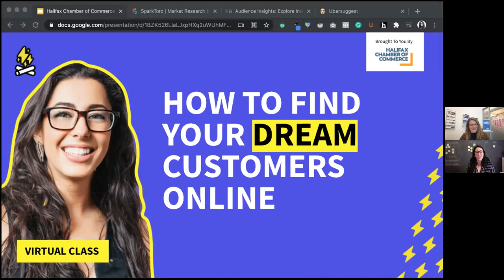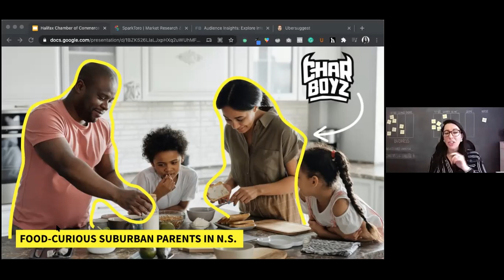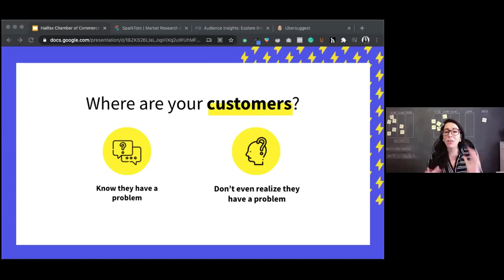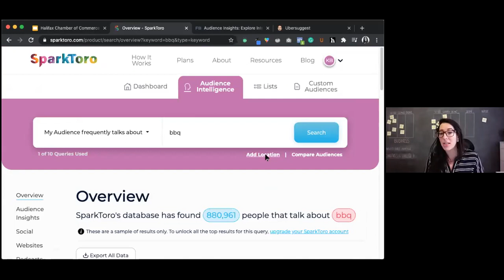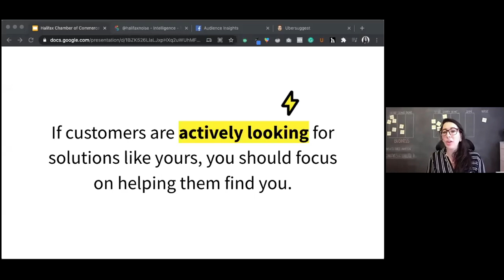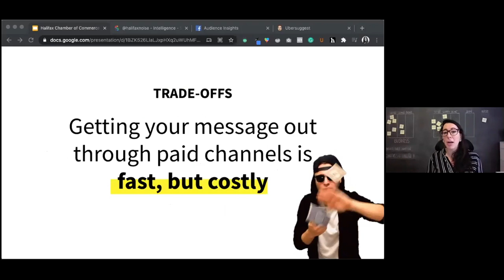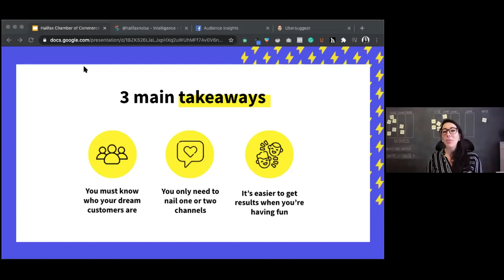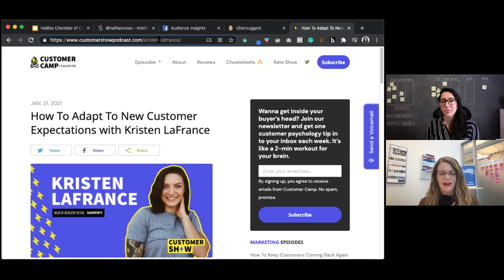CHAMBER MASTERCLASS: Finding Your Dream Customers Online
The internet is a big, noisy place. It’s impossible to be everywhere and do “all the things” – founders will just burn out. If teams want to succeed online, they must get focused.

Hosted by Katelyn Bourgoin, this 1-hour workshop followed by a 15 minute Q&A session is designed to help teams to quickly learn how to find their dream customers online.

Once they know where their prospective customers are already gathering and how people search for solutions like theirs, marketing to those customers will be much easier.

ABOUT THE PRESENTER:
 Katelyn Bourgoin, Founder & CEO, Customer Camp
Katelyn Bourgoin is a 4X founder turned growth strategist and trainer. She understands the challenges business leaders face because she’s been there herself.

With operational experience spanning the marketing, tech, and hospitality sectors, Katelyn has been named as an influential entrepreneur by Forbes magazine and featured in Inc., HuffPost, Bustle, CBC, CTV, Global TV and more.

Katelyn is recognized as one of the “top 20 wonder women of SaaS marketing and growth.” Katelyn’s past clients include high-growth tech startups, SMBs, business support organizations, and Fortune 500 companies like Target and Holiday Inn.

Today Katelyn helps frustrated marketers, founders and salespeople to focus on what really matters— their customers. After all, whoever gets closer to the customer wins.